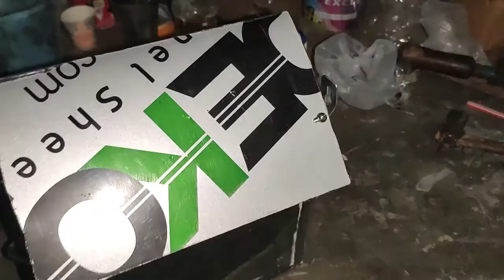Bird House - DIY | Monkey, Rain destroy Sparrow nest | My Life Vlog #03 | How to make Bird House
Namskar,

Kuch dine pehle mere ghar ke pass ke ped par bulbul chidiyao ka ghar bandaro ne barbad kar diya phir barish ne, ye sab dekhkar mujhe inke liye ghar banane ka khayal aaya. to maine zaroori chezey ikattha kar unke liye bird house bana diya.
hope aap log ko acha lagega ye sab dekhkar.

1- How to create bird house.
2- bird house necessary item
3- monkey destroy bird nest

4- Rain destroy bird nes.
5- Sparrow house
6- DIY Bird house

Thanks
Manish Sharma